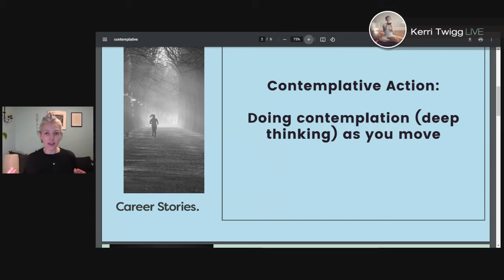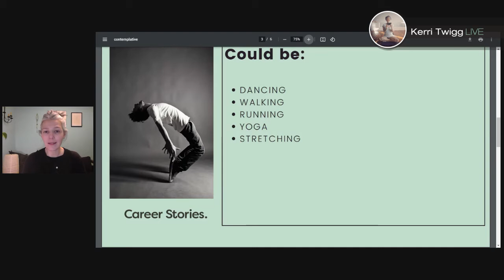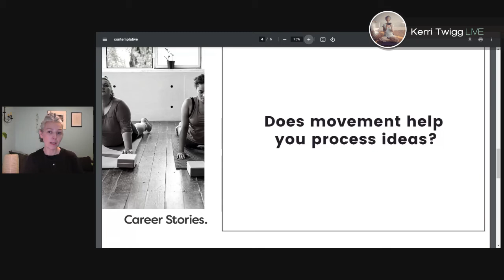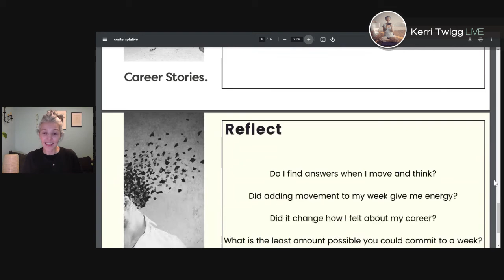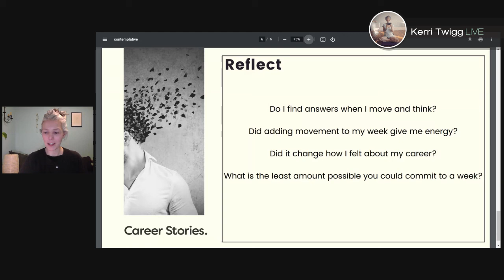Could contemplative action help your career?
Contemplative practices are often seen as sitting meditation. But, there are four kinds that can support career development.

In this video, I introduce the idea of using active contemplation as you think about your career. Do the short experiment to see if it works for you.

I dig into the four contemplative practices more deeply in my book, The Career Stories Method.